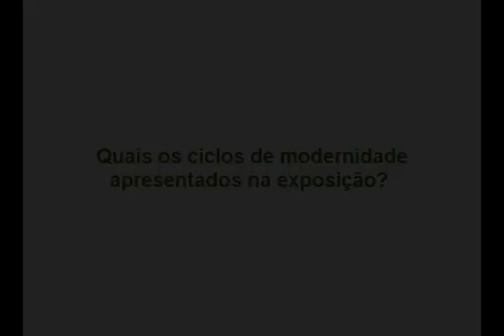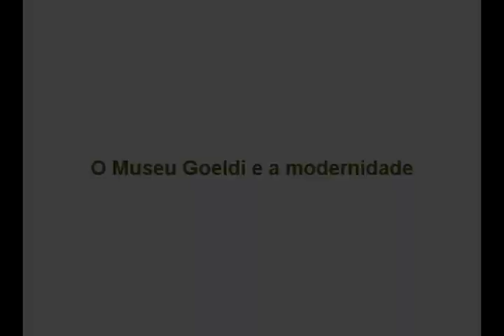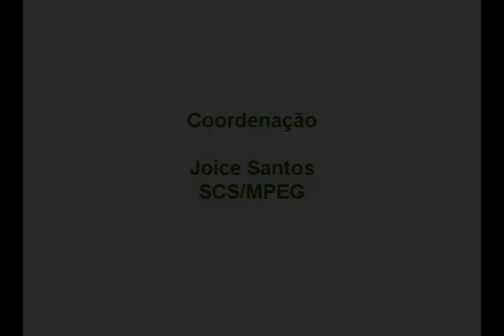Museu Goeldi - um símbolo da modernidade na Amazônia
Entrevista concedida pelo Dr. Paulo Herkenhoff, crítico de arte e curador da exposição "Amazônia - ciclos de modernidade", que ocorrerá durante a conferência Rio +20. Durante sua visita ao Museu Paraense Emílio Goeldi, Herkenhoff comenta vários aspectos que caracterizam o Museu como um símbolo da modernidade na Amazônia.

Obs: Os direitos de uso da imagem nesta entrevista e sua publicação foram concedidos ao Museu Goeldi pelo Dr. Paulo Herkenhoff.